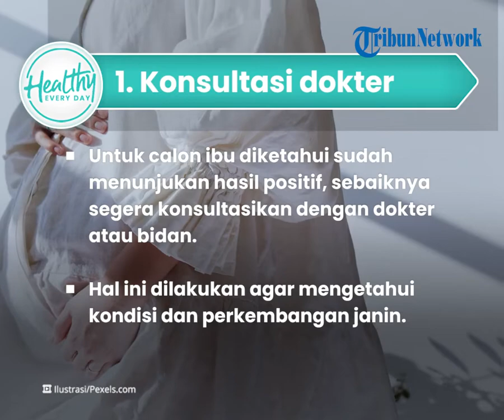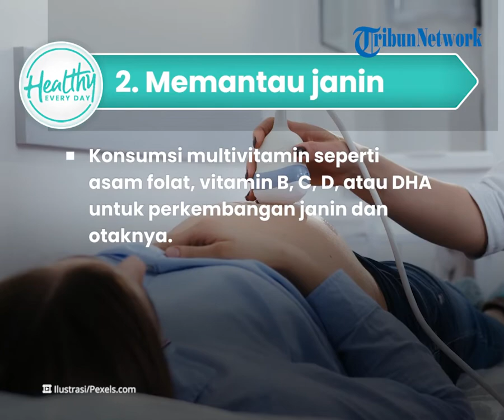Cara Menjaga Kesehatan Kehamilan Agar Janin Tetap Tetap Sehat, Begini Penjelasan Dokter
TRIBUN-VIDEO.COM - Selama 9 bulan masa kehamilan pentingnya ibu hamil untuk menjaga kesehatan.

Janin akan bertumbuh dengan sehat sampai waktu kelahirannya jika kondisi ibunya juga sehat.